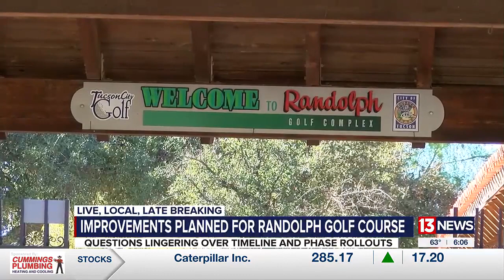Questions linger over plans to renovate Randolph Golf Course